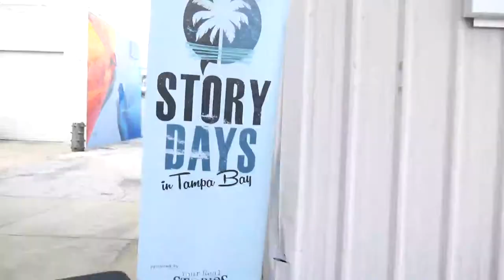Off The Wall - August 2018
August 21, 2018 Your Real Stories' Off The Wall - Winnie Foster's Story
Interviewee: Winnie Foster
Interviewee Portrayed by: Bonnie Agan
Interviewed and Scripted by: Dr. Lillian Dunlap and Jaye Sheldon

Video by: Kara Gold, LLC